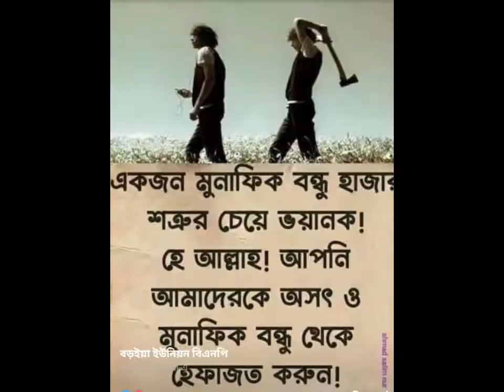16 August 2022